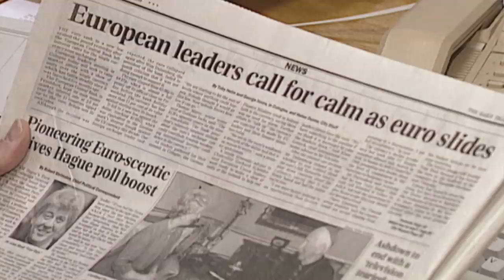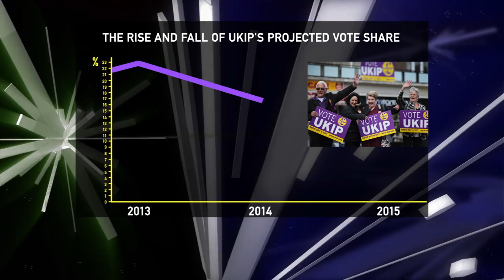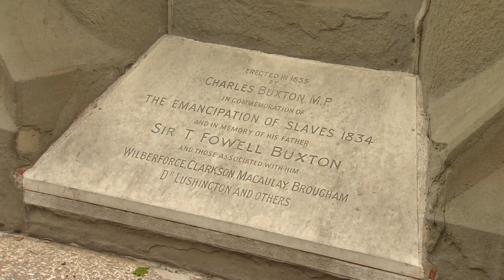Has the music stopped for UKIP? - BBC Newsnight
UKIP suffered big losses in the local elections. David Grossman asks what the future holds for the party that has achieved its raison d'etre of taking the UK out of the European Union.